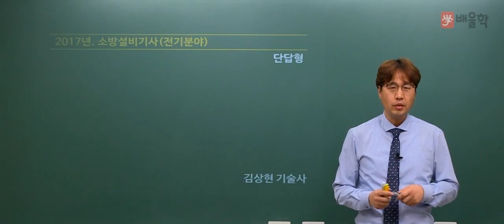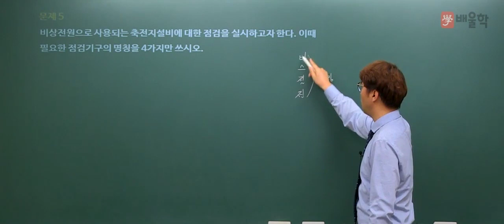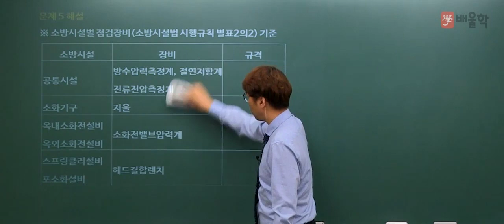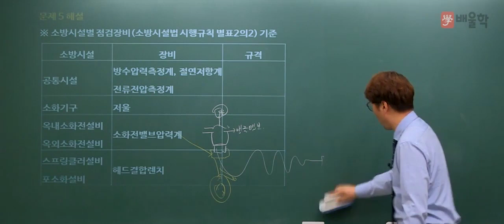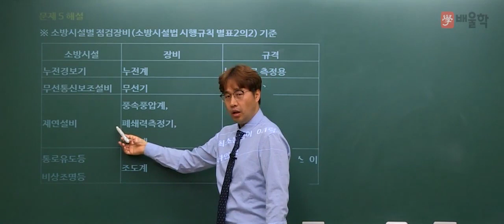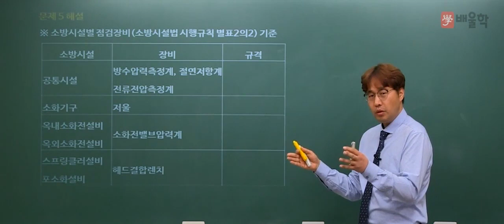[소방설비기사 전기] 2017년 1회 실기 기출 풀이 1 - 김상현 기술사